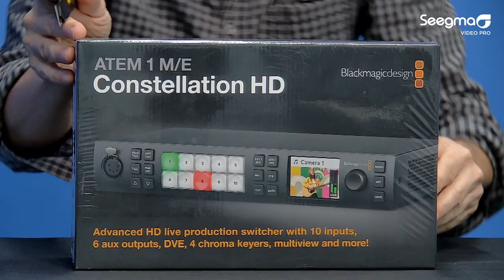ATEM 1M/E Constellation HD - Blackmagic Design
Este switcher é uma verdadeira Constelação de recursos!
Uma grande novidade do modelo é a inclusão de uma saída USB-C assim como a linha Atem Mini e, desta forma o PGM pode ser encaminhado para softwares como vMix, OBS, Wirecast entre outros e desfrutar de todas as funcionalidades destes softwares de produção e streaming, além de diversos outros recursos, confira nesse review.